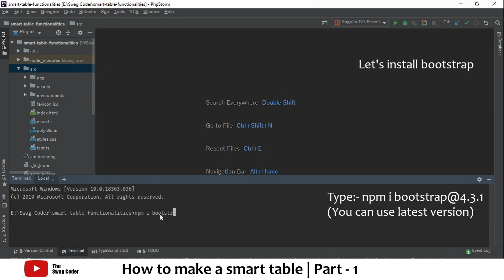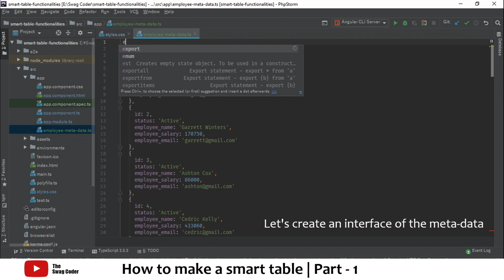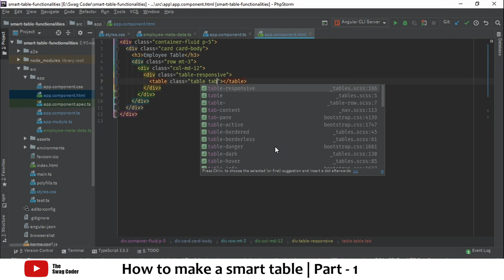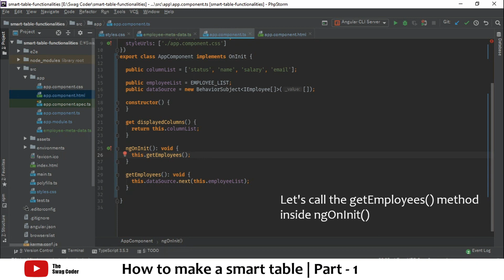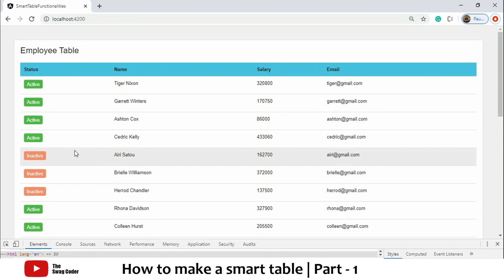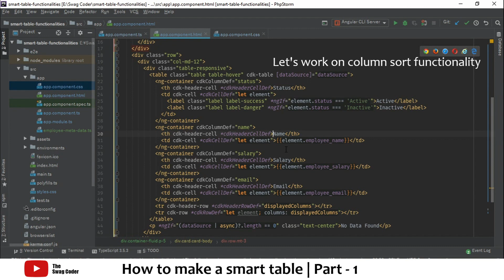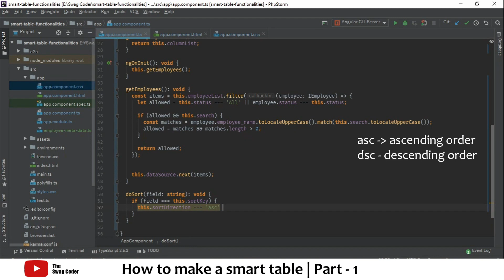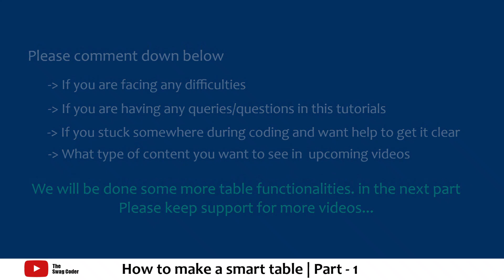How to make a smart table | Part - 1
In this tutorial, we are going to learn how to make a smart table from scratch without using any smart table plugins, how to customize the table by coding to behave like a smart table.

Features:-
1. Local data source (API call integration is supported),
2. Table searching by typing,
3. Table filtering by drop-down,
4. Column sorting

Prerequisites:-
1. Angular CLI installed,
2. Bootstrap installed,
3. @angular/cdk installed

5. Angular CDK table docs

1. If you face any issues during installations of the above setups,
2. What type of content you want to see in the upcoming videos.
3. What type of functionalities you want to see in this table - I will make a video on that.